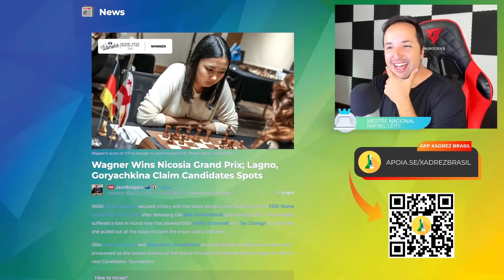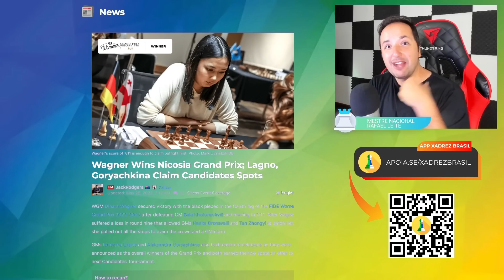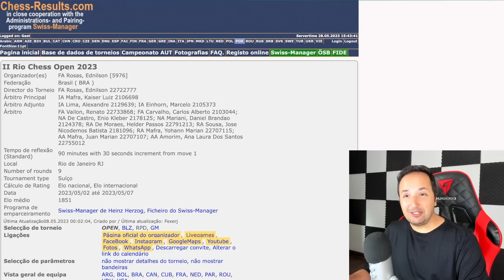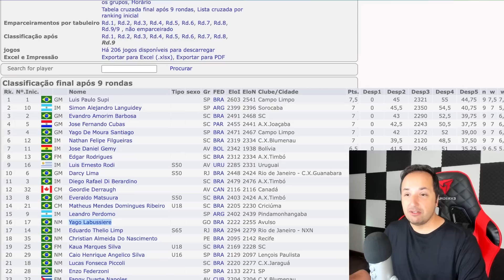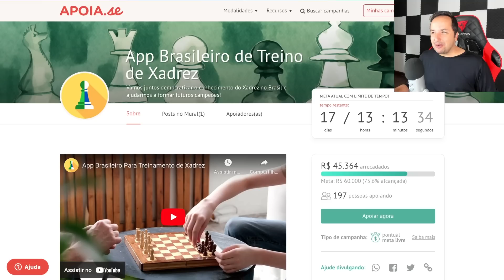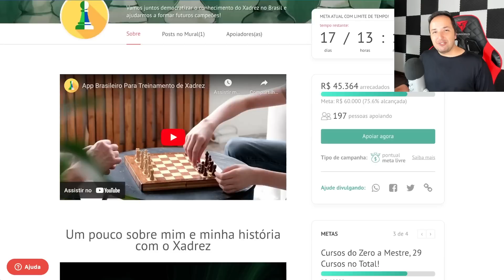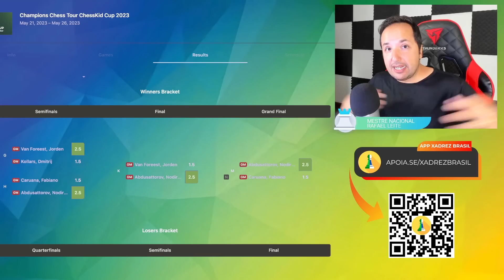Magnus Carlsen, Supi, Kateryna Lagno, Niemann, Erigaisi e muito mais! Jornal de Domingo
Neste emocionante episódio do Jornal de Domingo, mergulhe no mundo do xadrez com os maiores nomes do jogo, como Magnus Carlsen, Supi, Kateryna Lagno, Niemann e Erigaisi. Acompanhe as partidas intensas e estratégicas, enquanto esses mestres do tabuleiro mostram suas habilidades e táticas impressionantes. Prepare-se para uma jornada repleta de jogadas surpreendentes e descubra o que faz desses jogadores verdadeiros campeões. Não perca essa oportunidade de se envolver com o universo do xadrez e aprimorar suas habilidades nesse jogo milenar.

👉 O aplicativo Xadrez Brasil para treinamento de Xadrez para iOS e Android já é uma realidade! Estamos finalizando UX/UI e em breve partimos ao desenvolvimento. Receba BENEFÍCIOS EXCLUSIVOS como apoiador inicial

👉 4MDG: Automatize os processos de sua empresa sem precisar de código, com a 4MDG. Solicite uma demonstração

📬 Envios:
Caixa Postal 269
CEP 6455972